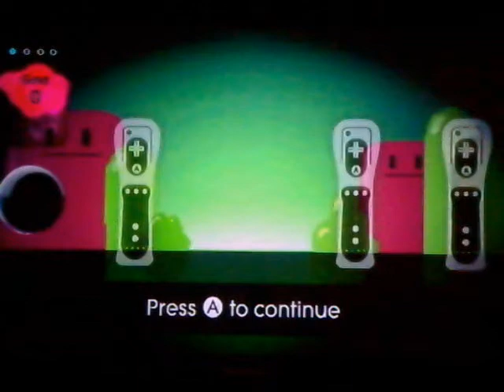Just Dance 2 Move Your Feet